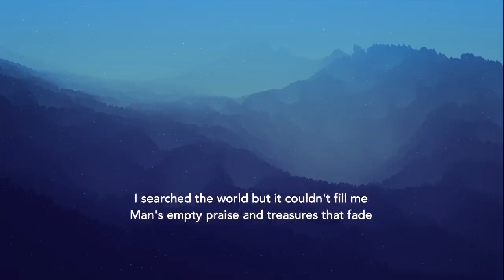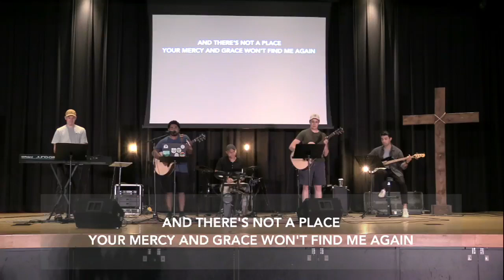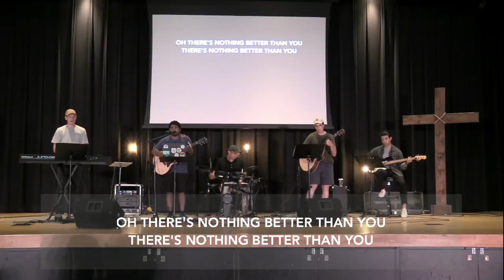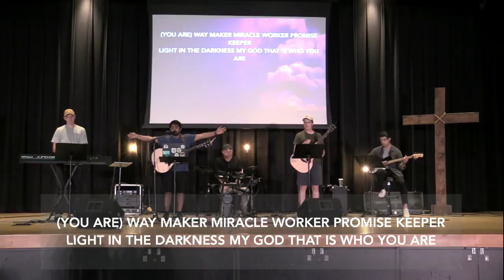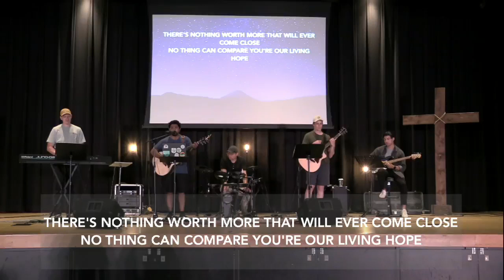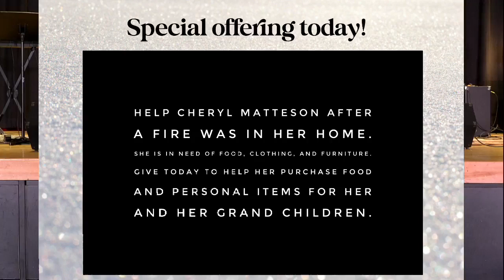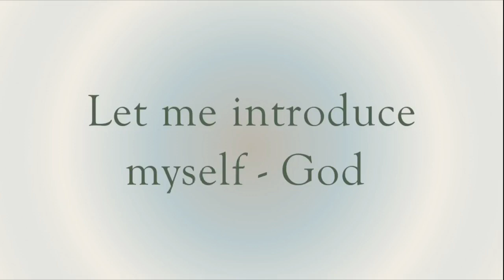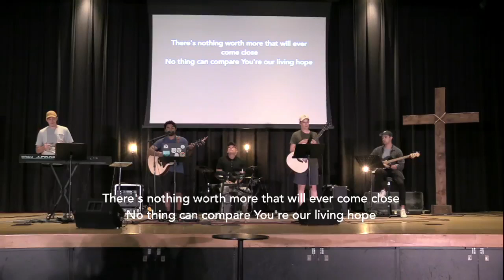Sunday, August 13, 2023 - Let Me Introduce Myself: #5 Jehovah Mekadesh